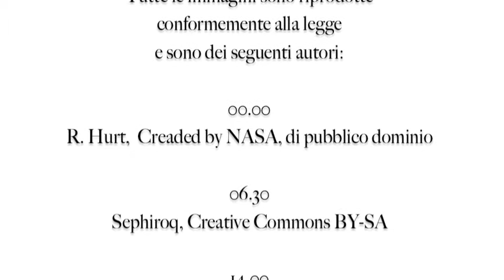spot 2 bis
Nel sito è tornata la mappa, con un design totalmente nuovo. Per vederla andate su "Luoghi" e poi in basso su "Visualizza i luoghi nella mappa"